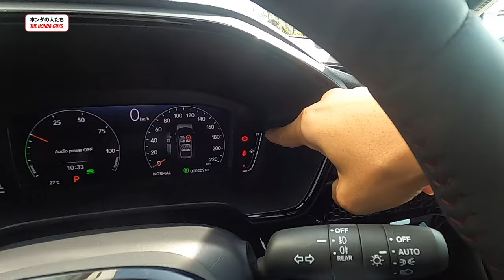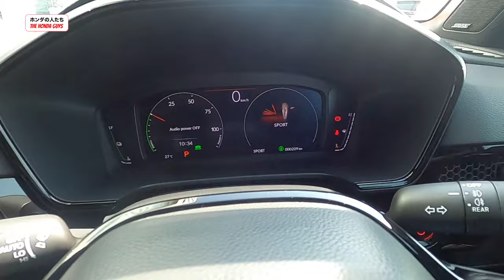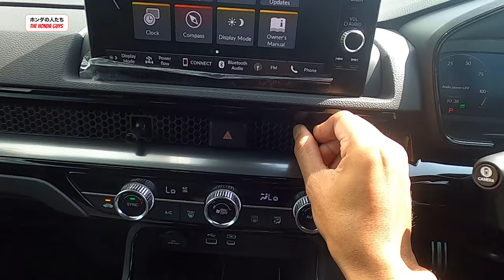Honda CRV RS - Berbaloi Ke? Part 1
Nin dia, Honda CRV RS e:HEV 2024. Enjin paling latest dan juga CRV pertama yang ada versi hibrid.

Banyak benda yang Iq ceritakan pasal CRV paling latest ni, ada jugak few comment yang maybe Honda Malaysia boleh take note.

Tapi dengan harga lebih dari RM190k, berbaloi ke?